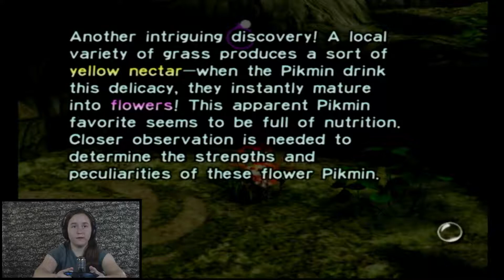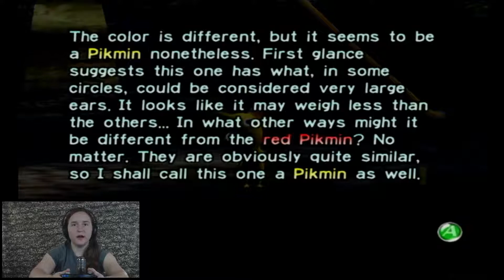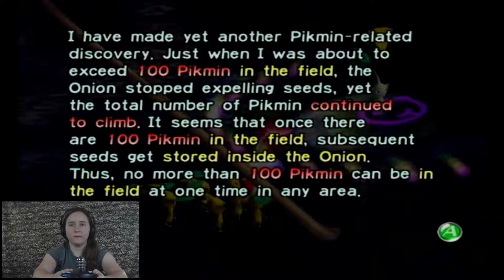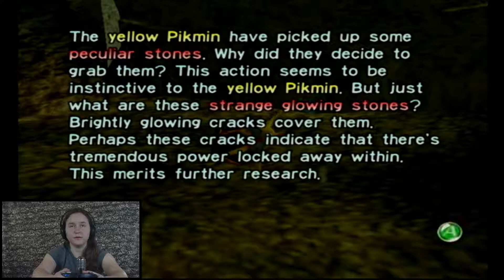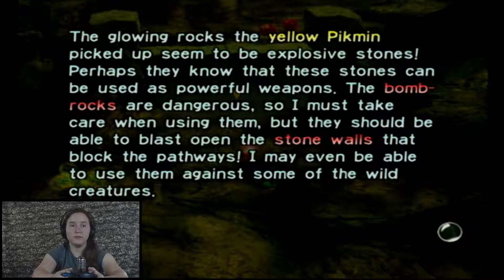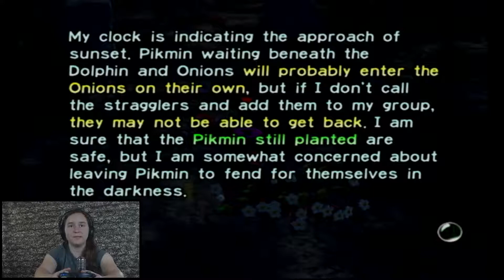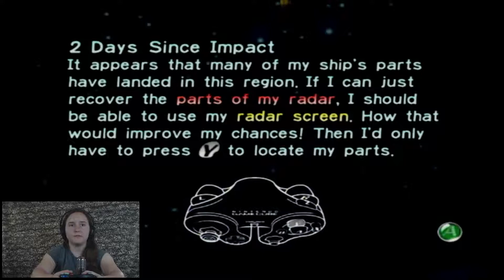Pikmin Ep. 2 - Bum Rush Time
Olimar explores the Forest of Hope to try to find his missing ship parts, but finds that the area is infested with killer ladybugs (Bulborbs). How exactly will he defeat them? By bum rushing them of course!